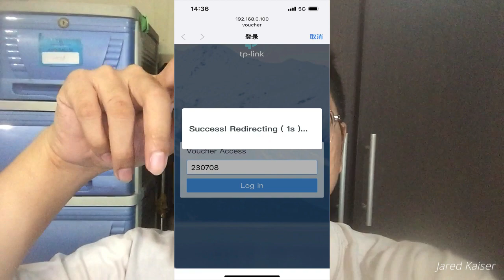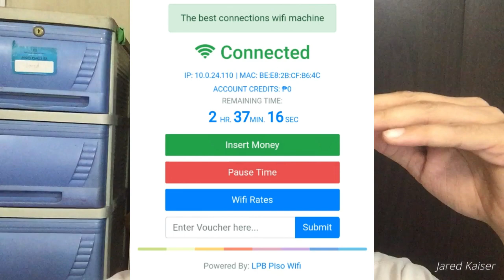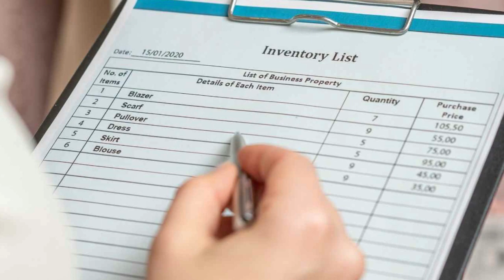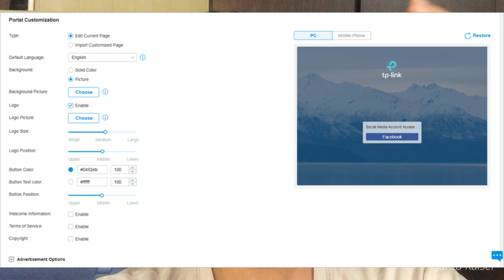What is the best timer system for PISO WIFI ?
CPU Replacement for AMD A6